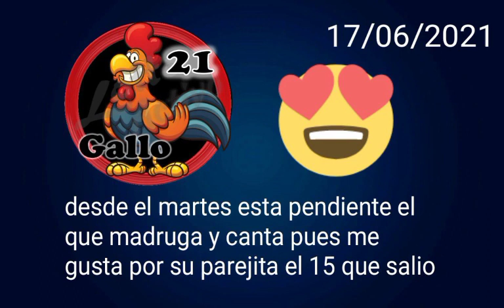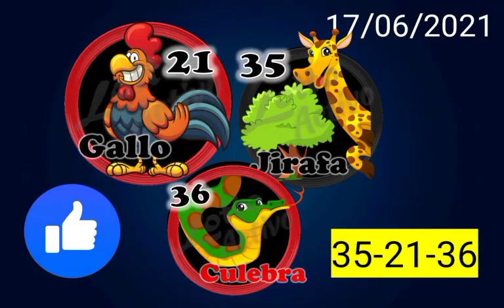17/06/2021 pronostico EL DATERO XAVI VIP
DATO_GANADOR: Jueves 17/06/2021:LA JIRAFA (35) el dato seguro;el gallo (21) y el dato sorpresa:la culebra (36) les deseo mucha suerte mi gente ganadora!!